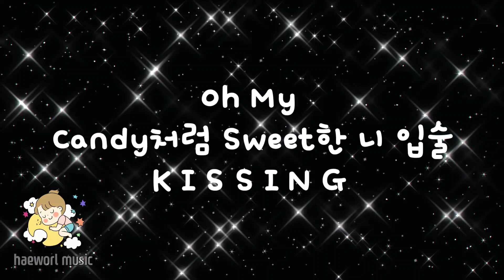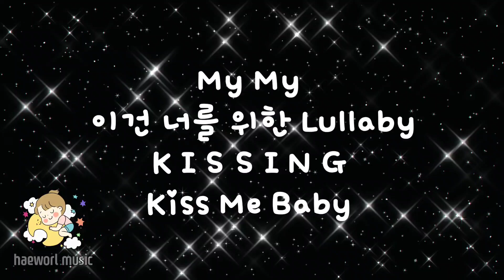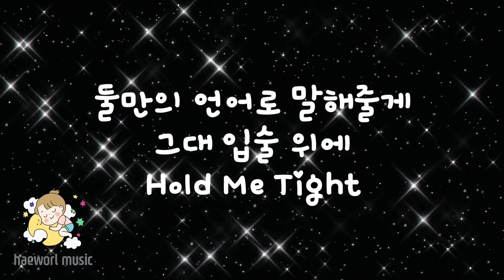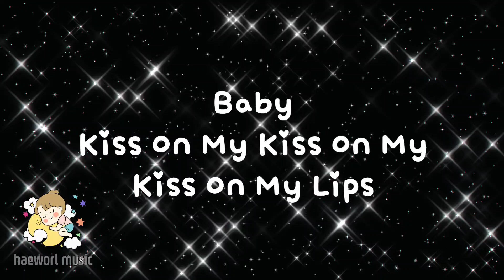Goodnight kiss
Good-night Kiss
넌 너무 달콤해
잘자요 우리 애기
잠든 모습이 너무 달콤해
들리나요 우리 얘기
Oh My
Candy처럼 Sweet한 니 입술
K I S S I N G
My My
이건 너를 위한 Lullaby
Good-night Kiss
넌 너무 달콤해
잘자요 우리 애기
Baby Kiss On My Kiss On
My Kiss On My Lips
내 맘 Boom Boom That
Zoom Zoom
Let's Dance Dance Like This
니가 잠이 들기 전에
Kiss Me Baby
코 잘도 자는 너
숨소리마저도
가까이 듣고 싶어
It's Getting Getting So
Hot In Here Hot In Here
Oh My
My My
Good-night Kiss
넌 너무 달콤해
잘자요 우리 애기
Zoom Zoom
Kiss Me Baby
부드런 선율처럼 노래하는
우리만의 자장가
둘만의 언어로 말해줄게
그대 입술 위에
Hold Me Tight
Good-night Kiss
넌 너무 달콤해
잘자요 우리 애기